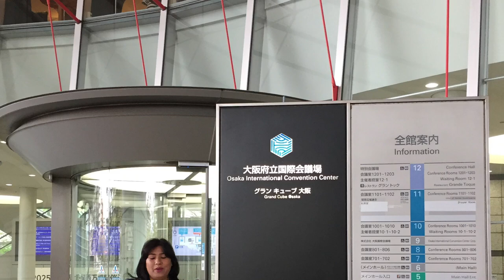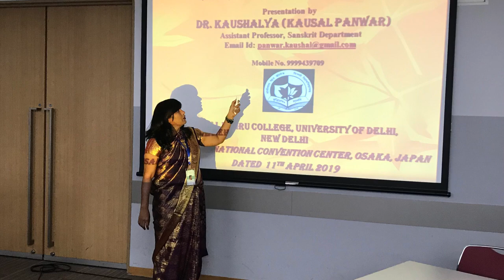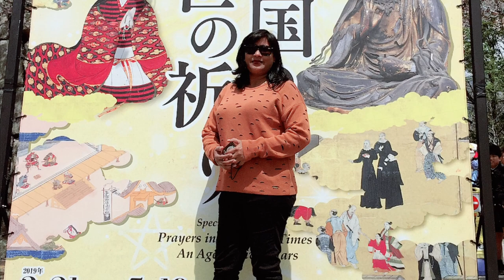osaka Japan trip